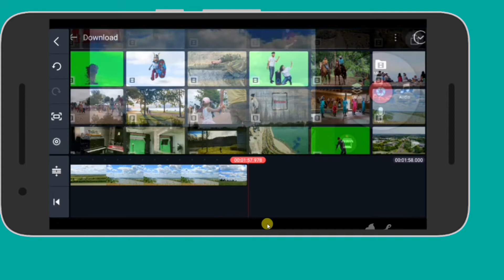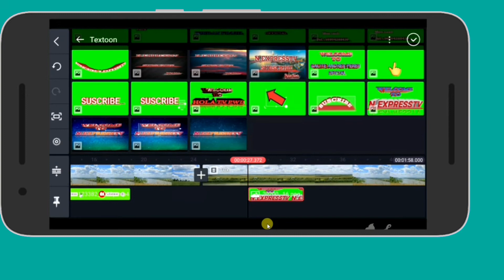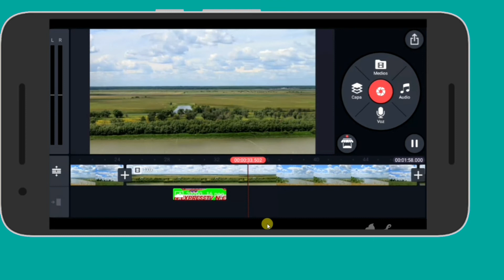koman pouw mete bouton subscribe nan video ak kinemaster byen fasil 2020